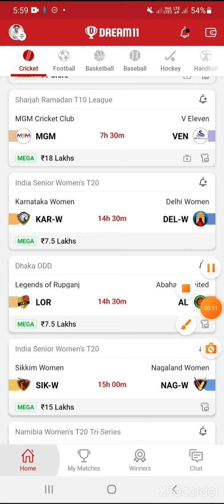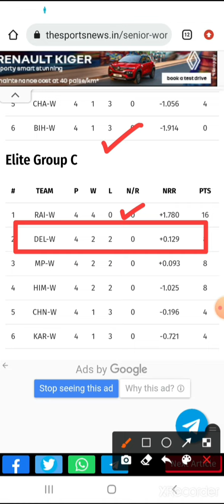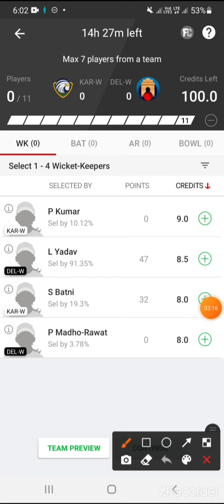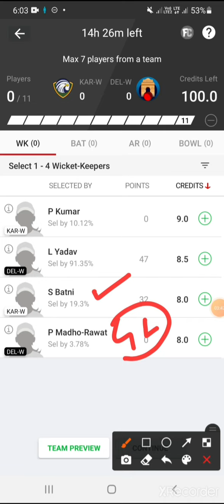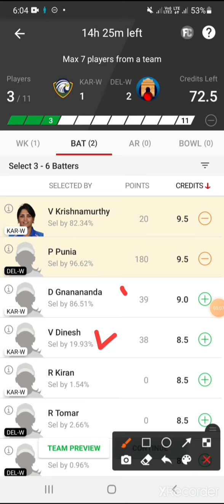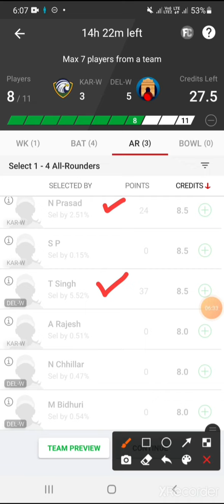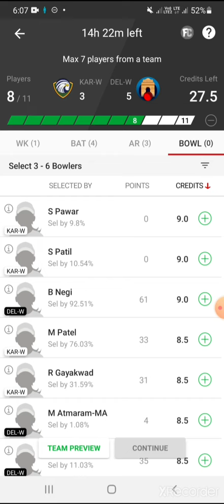KAR-W vs DEL-W dream11 | KAR W vs DEL W dream11 prediction | KAR W vs DEL W dream11 team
KAR W vs DEL W dream11
KAR W vs DEL W dream11 prediction
KAR W vs DEL W dream11 team
KAR W vs DEL W pitch report
KAR W vs DEL W batting order
KAR W vs DEL W highlights
KAR W vs DEL W playing11
KAR W vs DEL W injury news
KAR W vs DEL W h2h stats
KAR W vs DEL W  match prediction today
KAR W vs DEL W vision11 team
KAR W vs DEL W real11 team
KAR W vs DEL W howzat team
KAR W vs DEL W dream11 today
dream11
cricket dream11
cricket live
vision11
cricket

Signup Code👉SANDEEP11